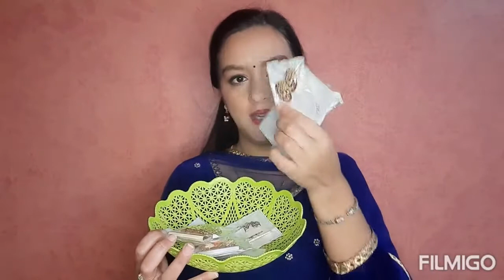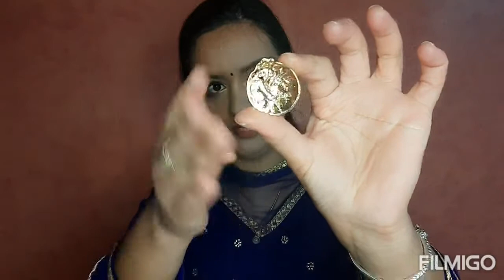Earrings Haul || Tryon Included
Hi People!

If you are reading this so thank you so much for your precious time.

**Copyright: All the content published on this channel is protected under the copyright law and should not be used/reproduce, in full or part, without the Creator's (Priya) prior permission**